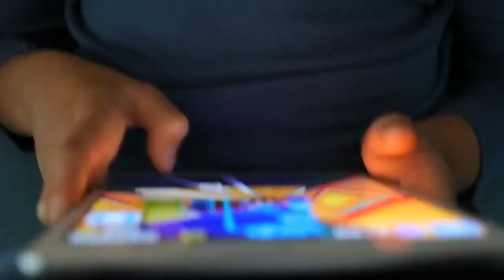Nigerian Teachers are Using Kids Learning Apps and Toys for STEM Education in Lagos Schools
Now Nigerian schools using  STEM  educational toys and are joining the wave of technology to expand learning for children from toddlers to teenagers.  Gross motor skills and fine motor skills for early childhood learning are important. The best building blocks for learning and teaching kids focus on STEM (Science, Technology, Engineering and Math). Educational applications are more motivating than physical classrooms.

In Lagos Nigeria, there are different types of STEM toys for kids of all ages.

1. Cause and effect toys:
2. Puzzles: from babyhood to toddler to school-age children.

I. Concentration: A child learns to focus on the task at hand and to work it until completion.
ii. Recognition: A child learns shape, colour and specific placement from puzzle.
III. Fine motor skills: A child learns hand and eye coordination, problem solving, memory and visual skills working on puzzles.
IV. Tactical thinking: You can only do a puzzle one way, so the child learns patience until its finished, critical thinking, judgment and logic.
Vi. Social skills: Sometimes children will work puzzles with other children in a day care or nursery school setting. If a child has trouble figuring it out, the other children will help. This teaches a child that there is someone outside themselves and that other child, matter.

3. Development toys:.
4. Sensory toys:
5. Food toys:
6. Toys for the mouth:

Toys R Lagos Learning Center (TLC) provides learning and tools for teachers to help children using STEM toys and kids learning apps. Building Children For Christ   LUKE 1:37

Address: 50 Victoria Street, off Ogudu road.
Ojota   Lagos., Nigeria